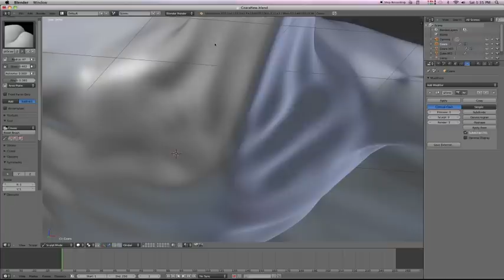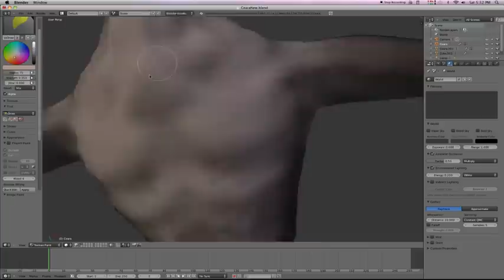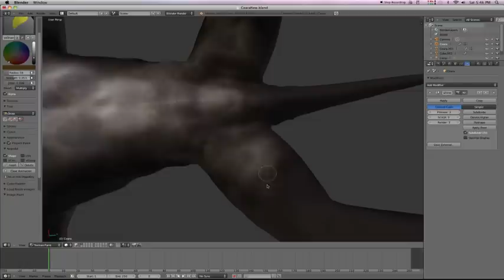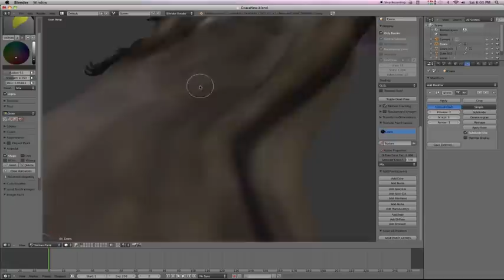TIMELAPSE: Sculpting & Painting a Pterosaur in Blender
Timelapse video fo me sculpting and texturing a pterosaur in blender 2.6. I've been meaning to do a tutorial for a while, hope this counts a bit :/
Hopefully there'll be proper video tutorials in the future, and I might release a model or two for people to use.
Anyway, the series is delayed a bit yet again, so you may need to wait until summer to see the first episode. Sorry about that. But don't worry, it will be done! Eventually!

Music is the Primeval Theme by Dominik Scherrer.